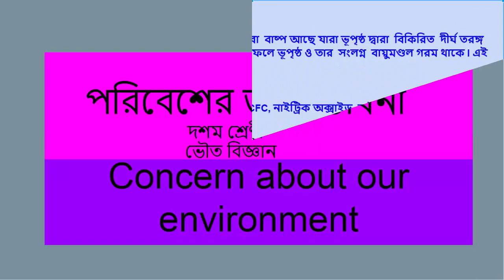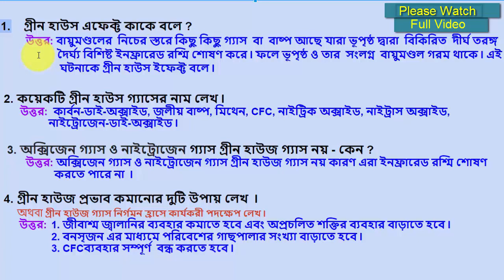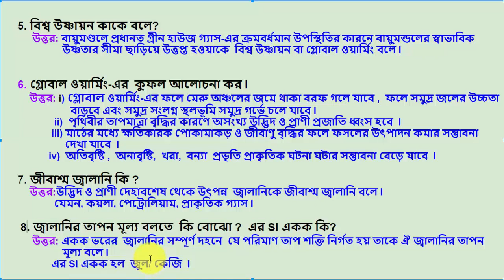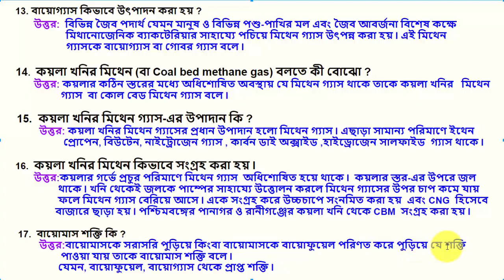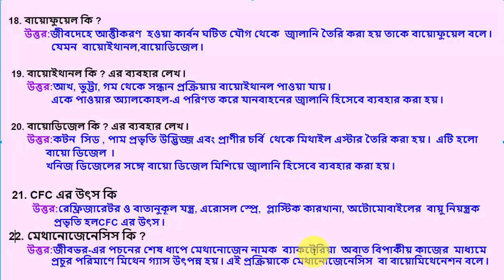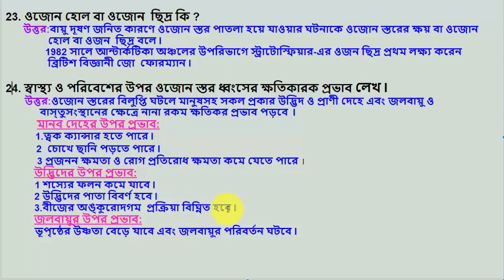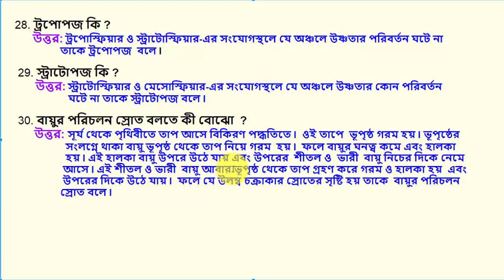CONCERN ABOUT OUR ENVIRONMENT, PHYSICAL SCIENCE LONG QUESTION ANSWER IN BENGALI, MADHYAMIK 2020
PARIBESHER JONYA BHABNA
PHYSICAL SCIENCE BROAD QUESTION ANSWER IN BENGALI
  PHYSICAL SCIENCE
SCIENCE CAREER
 SMART CLASS
WE can use mobile phone to learn our lessons through youtube and our teaching learning process becomes easier and more attractive.